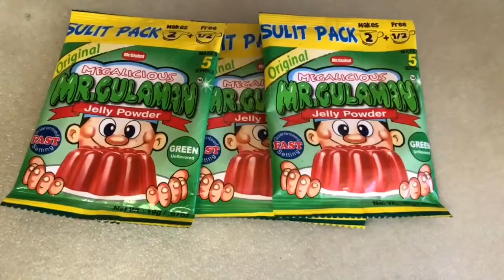Special Buko Pandan/Ging Payas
Full watch the video and follow the steps, Thank you.